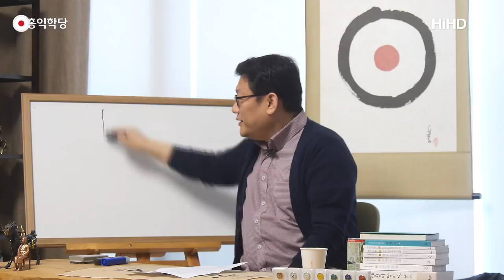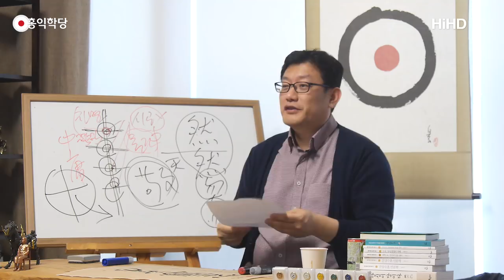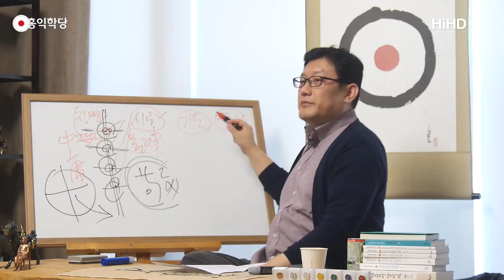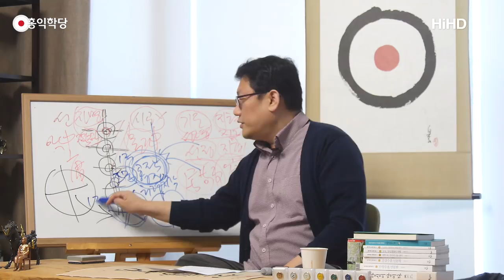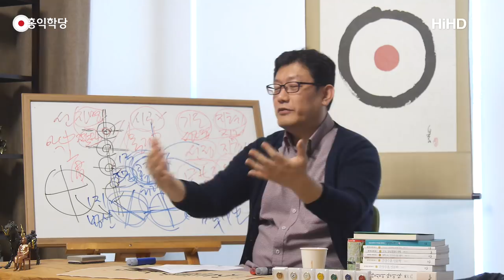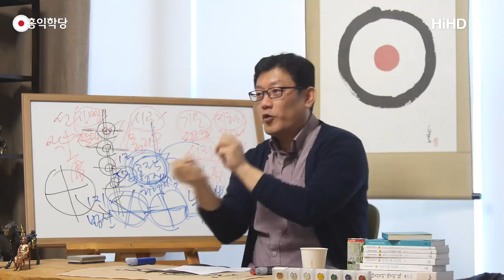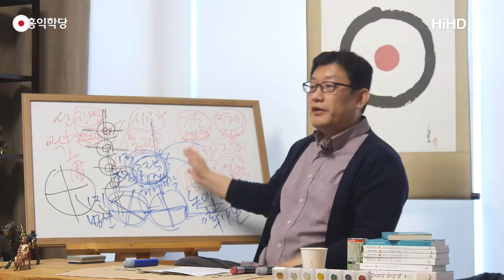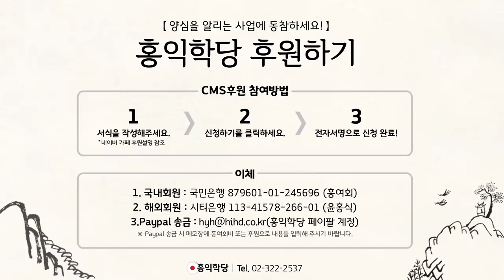[홍익학당] 거경과 궁리로 성인에 이르는 길(180325)_ A645